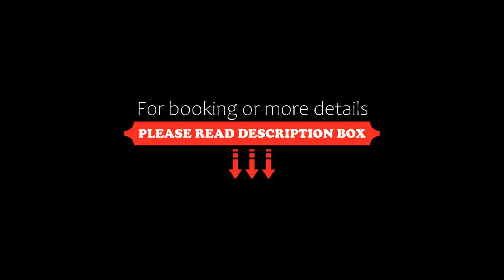Apartament przy Ratuszu, Barczewo, Poland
About Property:
You're eligible for a Genius discount at Apartament przy Ratuszu! To save at this property, all you have to do is sign in.
Apartament przy Ratuszu is set in Barczewo, 16 km from Olsztyn Bus Station, 40 km from Castle of Lidzbark Warmiński, as well as 17 km from Urania Sports Arena. The accommodation is 16 km from the Olsztyn Stadium and has free WiFi throughout the property.
The apartment with a balcony and city views features...
Property Type: Hotel
Address: Mazurska 4 Mieszkanie nr 1, piętro 1, 11-010 Barczewo, Poland
Searching For
1. Apartament przy Ratuszu - Barczewo - Poland
2. Apartament przy Ratuszu - Barczewo - Poland Address
3. Apartament przy Ratuszu - Barczewo - Poland Rooms
4. Apartament przy Ratuszu - Barczewo - Poland Amenities
5. Apartament przy Ratuszu - Barczewo - Poland Offers and Deals
Audio Credit:
Track Title: Blank Slate
Artist: VYEN